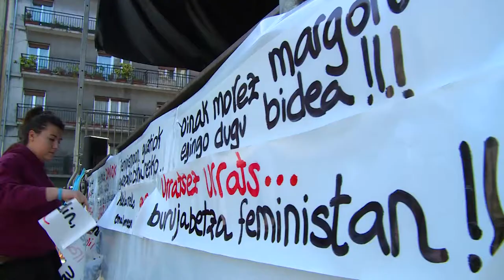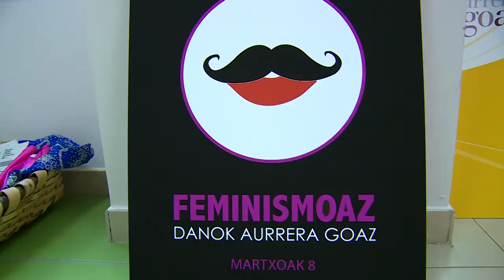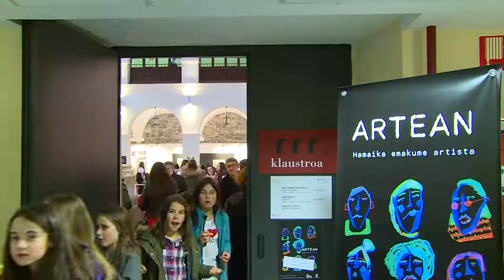Gender equality in Mondragón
Promoting equality